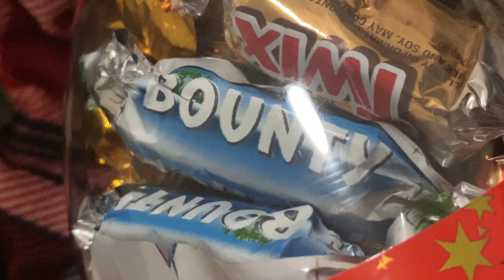Bounty, My Childhood Chocolate (With Coconut Thingy Inside